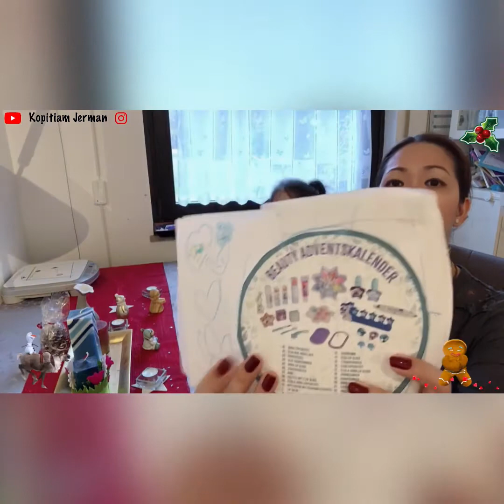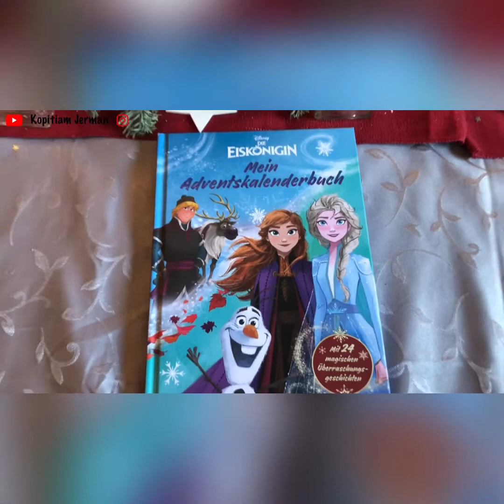TRADISI INDAH BULAN DESEMBER DI JERMAN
Smart people yang kritis dan ceriwis!

December udah tiba! Bulan yang udah kita tunggu2 semua, selain natal, kami di Germany selalu siapin Adventskalender sama Adventskranz. Apaan itu? simak ada explaination aku :)

Video ini merupakan property dari @Kopitiam Jerman ☺️

Mwaaaaaaach LING LING 💋💋